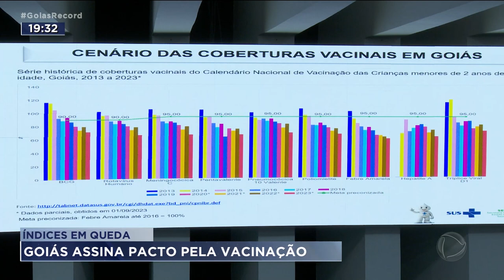ÍNDICES EM QUEDA: GOIÁS ASSINA PACTO PELA VACINAÇÃO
A ORGANIZAÇÃO MUNDIAL DA SAÚDE COLOCOU O BRASIL NA LISTA DOS DEZ PAÍSES COM MAIOR NÚMERO DE CRIANÇAS COM VACINAÇÃO ATRASADA. EM GOIÁS, A COBERTURA DE ALGUMAS DOENÇAS, COMO A PARALISIA INFANTIL, ESTÁ BEM ABAXO DO RECOMENDADO PELO MINISTÉRIO DA SAÚDE. PRA CONVENCER OS PAIS A IMUNIZAR OS FILHOS, O CONSELHO NACIONAL DO MINISTÉRIO PÚBLICO LANÇOU O PACTO PELA VACINAÇÃO. GOIÁS ASSINOU HOJE COMPROMISSO.